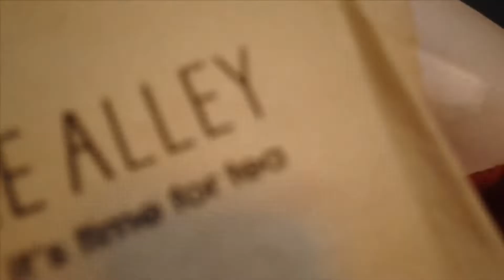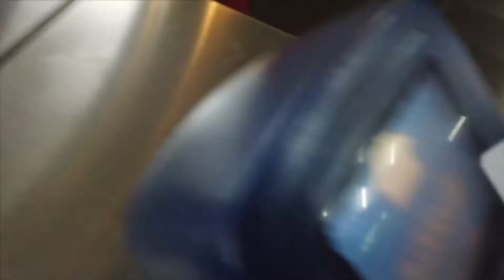Bangkok in 5 minutes (Shot on Dji Osmo Pocket)